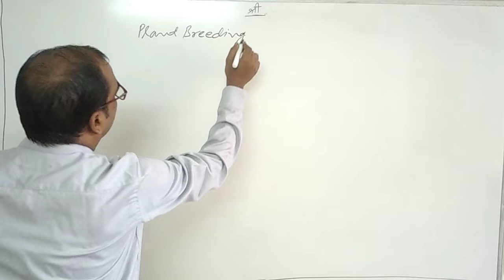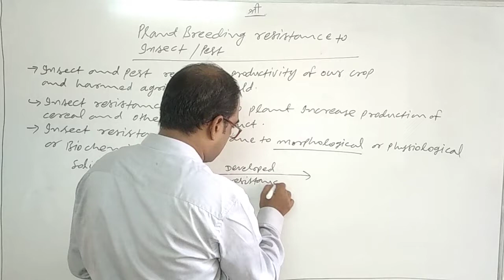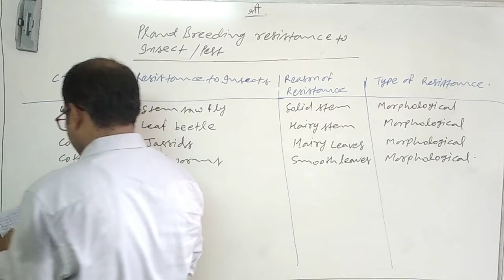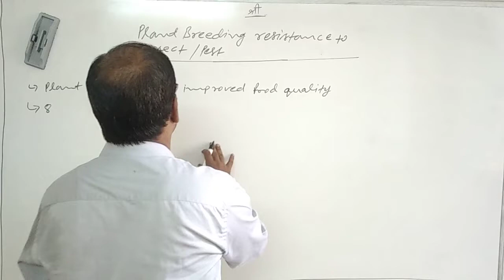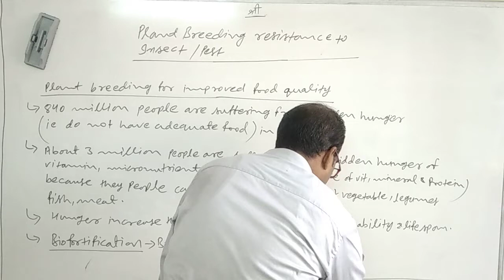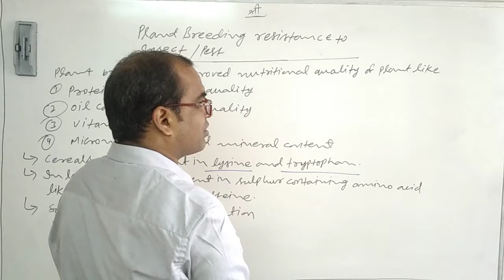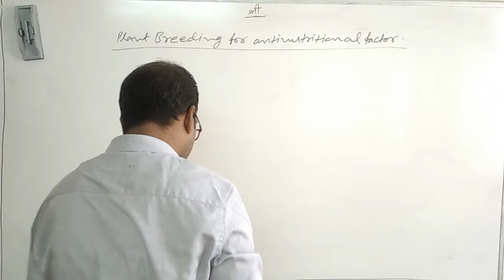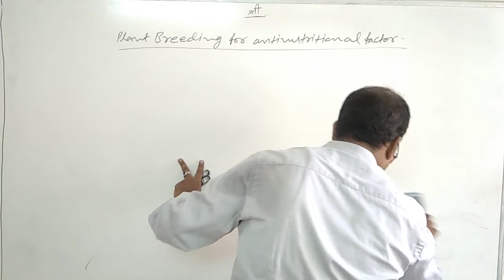STRATEGY FOR ENHANCEMENT IN FOOD PRODUCTION || Lecture no 7